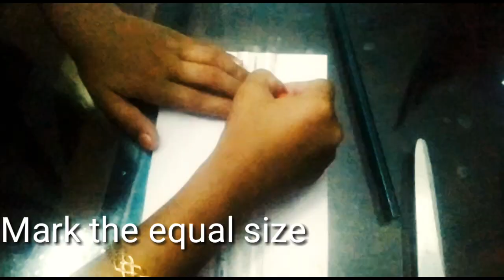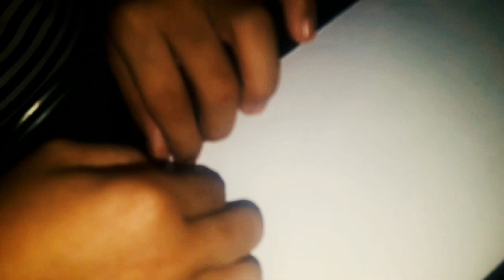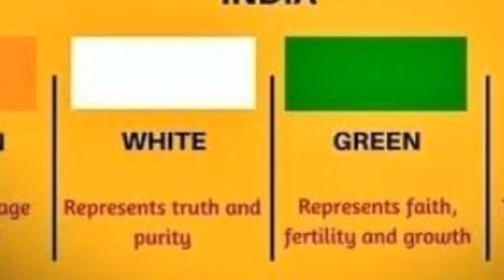സ്വാതന്ത്ര്യ ദിനത്തിൽ ഞാൻ ഉണ്ടാക്കിയ flag 🇮🇳